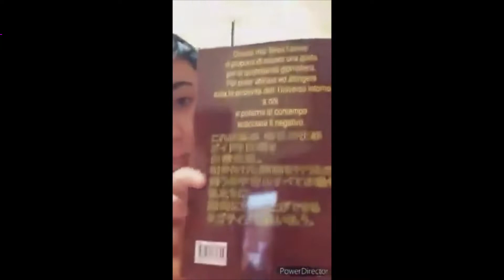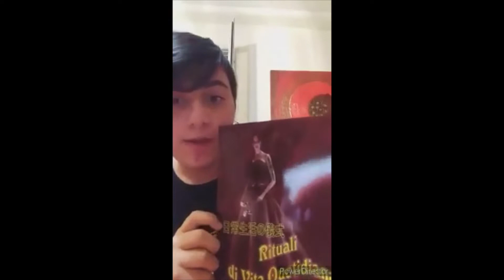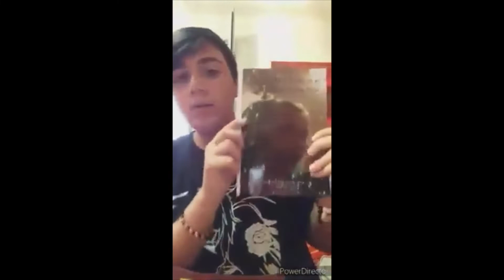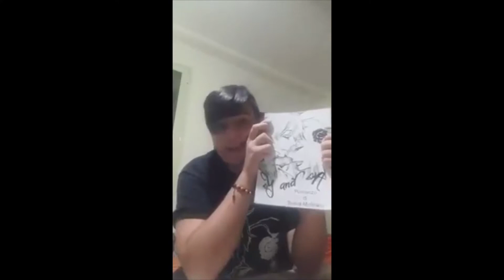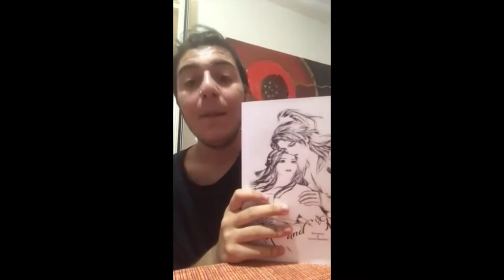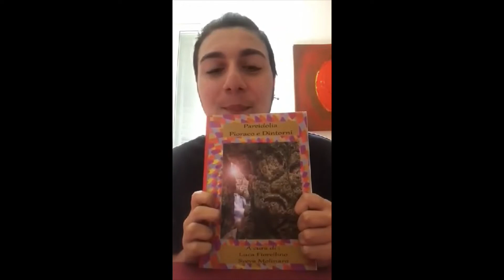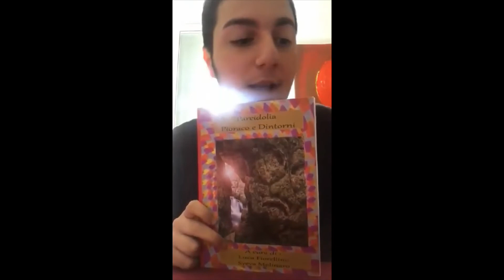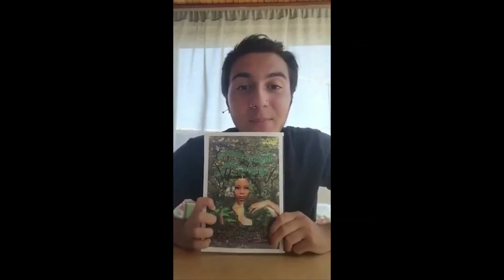Le Recensioni di Rosario - ロザリオのレビュー。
Rosario ed io siamo amici da anni ormai e ad ogni uscita di un mio nuovo Libro mi ha sempre fatto la Video Recensione.
Siccome le ho sempre trovate molto belle e sentite ho deciso di raccoglierle in questo Video integrale e postarle per lasciarle anche su YouTube oltre che su Facebook dove sono sempre state messe.
Manca Incanti Radicanti alla lista perchè non ha avuto il tempo materiale ancora di Recensirlo .. ma arriverà ... al massimo poi lo aggiungo a parte o farò un altra raccolta delle sue Recensioni quando sfornerò altri tomi.
ロザリオと私は何年も前から友達で、新しい本がリリースされるたびに、彼はいつも私にビデオレビューをくれました。
私はいつもそれらがとても美しく心からのものであると思ったので、私はそれらをこの完全なビデオに集めて投稿し、それらを常に配置されているYouTubeとFacebookに残すことにしました。
Incanti Radicantiはまだレビューする時間がなかったため、リストにありません..しかし、到着します...せいぜい、個別に追加するか、他のテーマを作成するときに彼のレビューの別のコレクションを作成します。

I miei Libri in vendita qui :